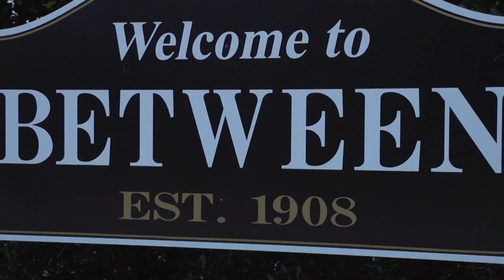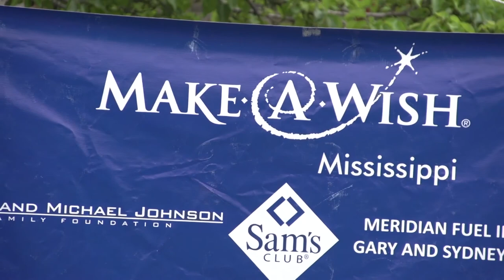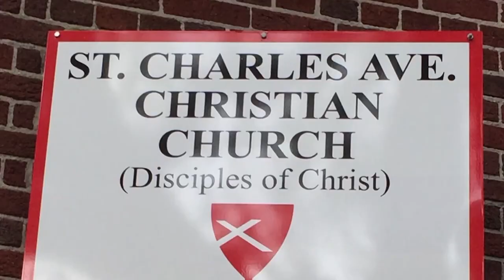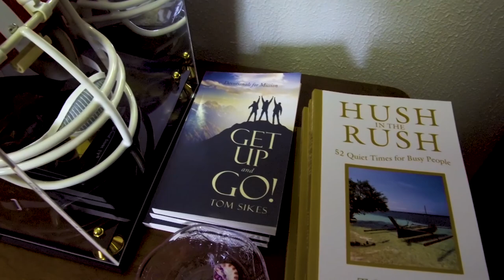Road In Between Season 4 Episode 03 - Don't Let Anyone Take Your Faith